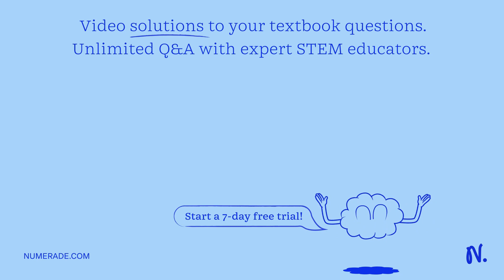Which of the following statements about amino acid metabolism is true? The carbon skeletons of exce…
Which of the following statements about amino acid metabolism is true? The carbon skeletons of excess amino acids cannot be converted into fat for storage The carbon skeletons of excess amino acids cannot be converted into fat for storage The ammonia from transamination is transferred from the amino acid to ?-keto glutarate to produce aspartate. The carbon skeletons of the amino acids all enter into glycolysis or gluconeogenesis Amino groups can be recycled for synthesis of new amino acids or other nitrogen-containing products